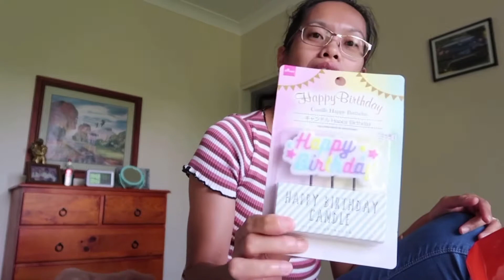BOXING HOLIDAY SHOPPING WITH JOHNNY | atemilesdiary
Just went down to the City to buy some ingredients for my mango float recipe. And Johnny bought some oil for his car. And also we did some window shopping in Cairns Central.